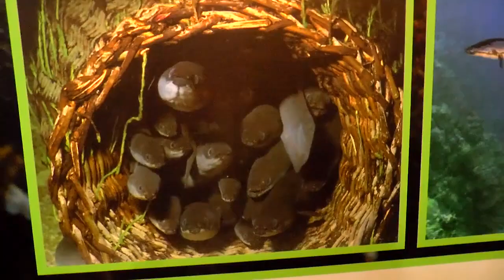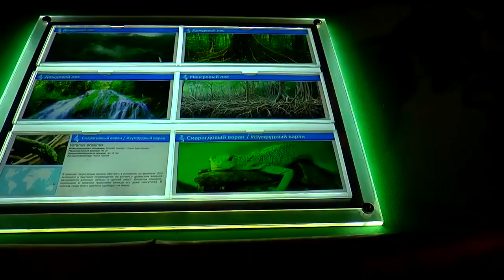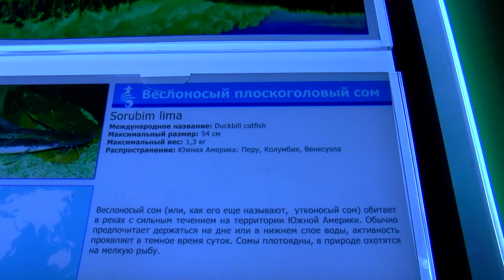ОПАСНО! Нифёдов против Пираний!